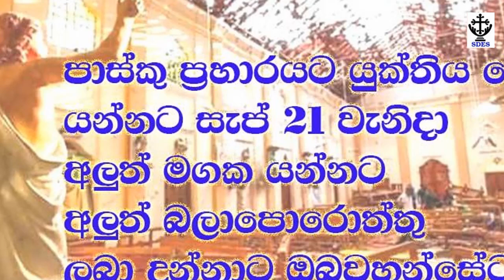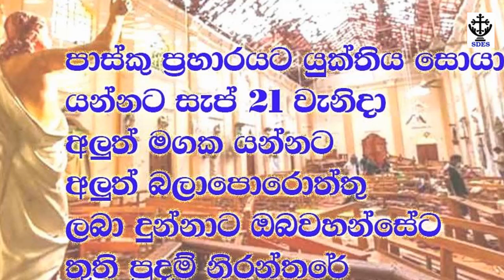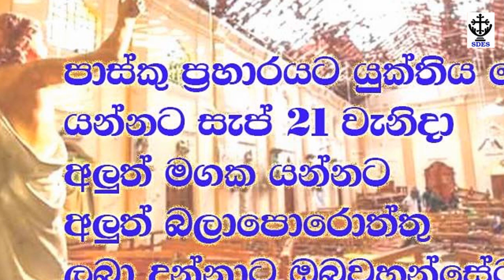පාස්කු පුහාරයට යුක්තිය සොයා අලුත් මගක යන්නට අලුත් බලාපොරොත්තු ලබා දුන්නා ඔබවහන්සේට තුති පුදමි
පාස්කු පුහාරයට යුක්තිය සොයා අලුත් මගක යන්නට අලුත් බලාපොරොත්තු ලබා දුන්නා ඔබවහන්සේට තුති පුදමි නිරන්තරේ